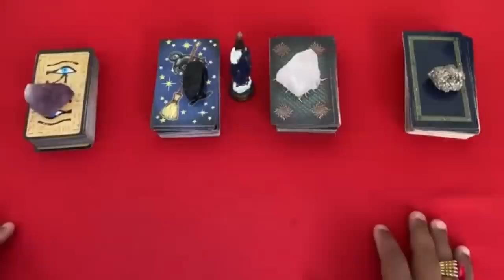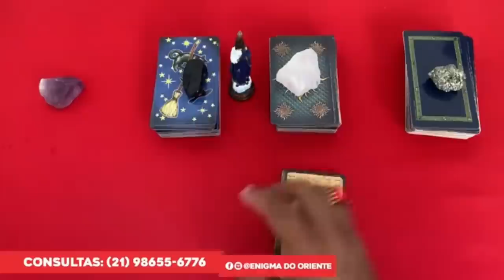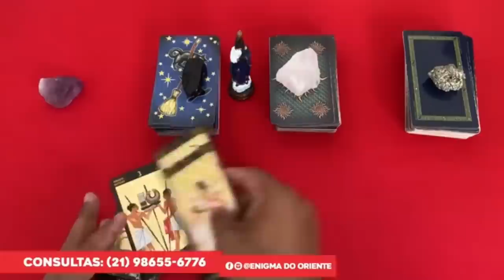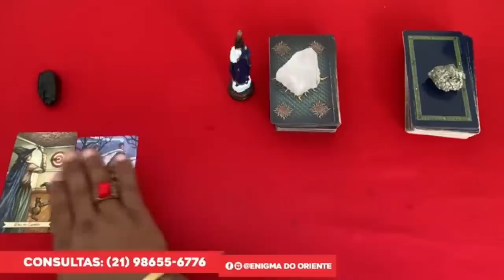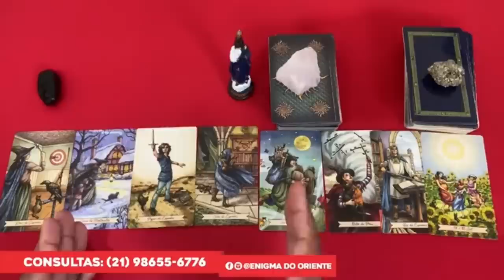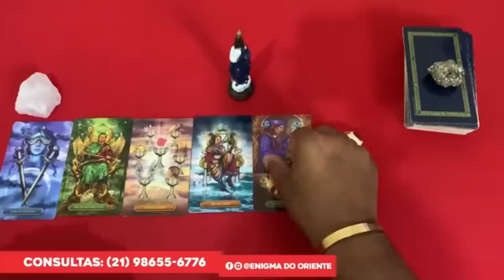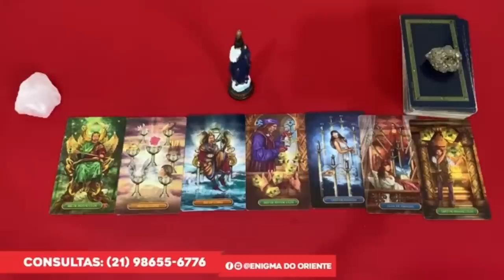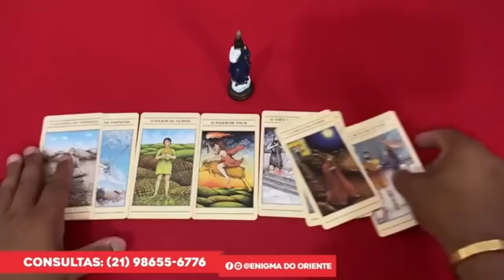Descubra hoje Suas Respostas Com o Tarot Responde 🔮 | Leitura de tarot Diárias e Interativa